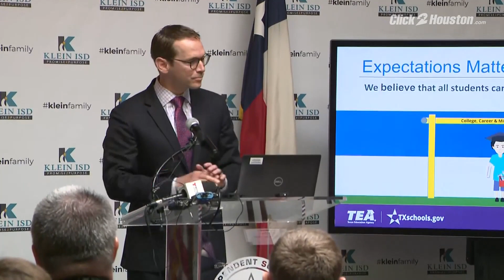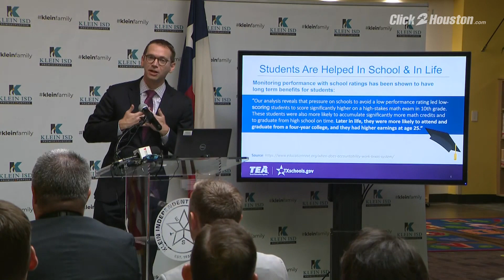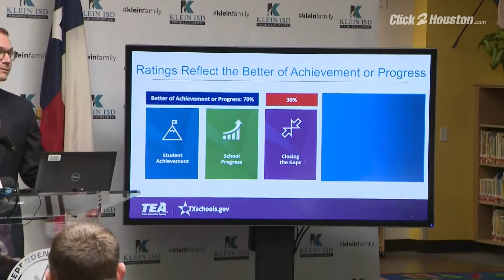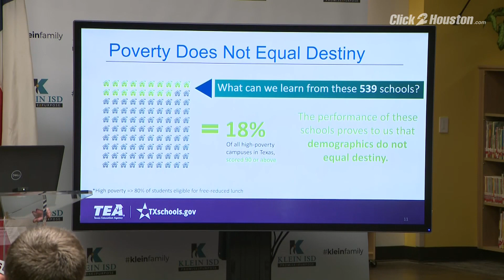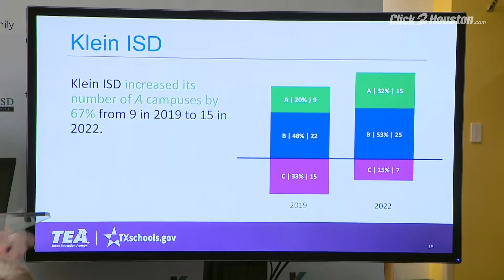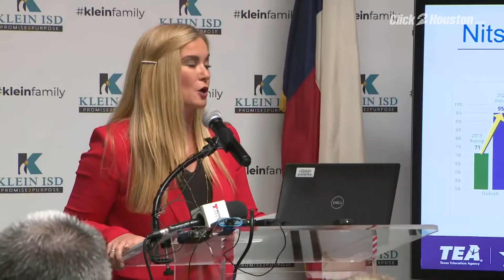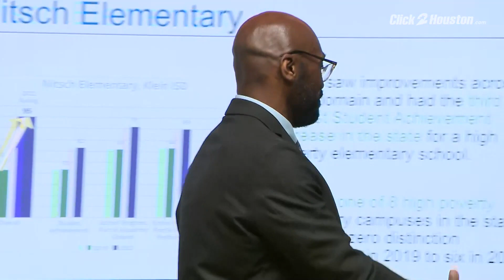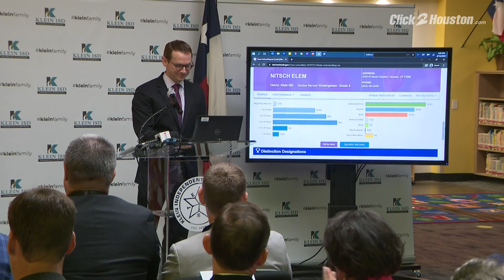TEA commissioner delivers remarks after school district accountability ratings released